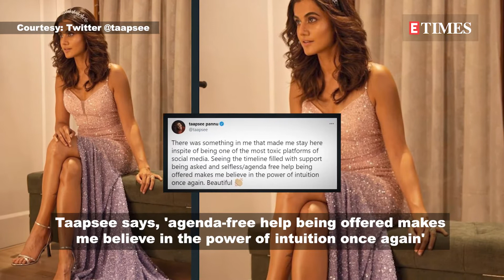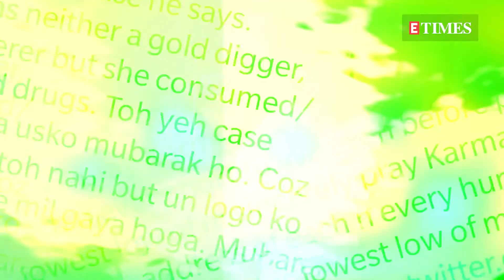Taapsee Pannu doesn't regret staying on Twitter despite it being 'toxic'. Here's why!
Actress Taapsee Pannu is an avid social media user and enjoys a massive fan following. The actress who is known for voicing her views on social media over the ongoing issues recently called Twitter 'one of the most toxic platforms'.